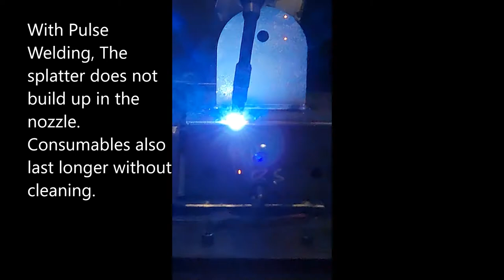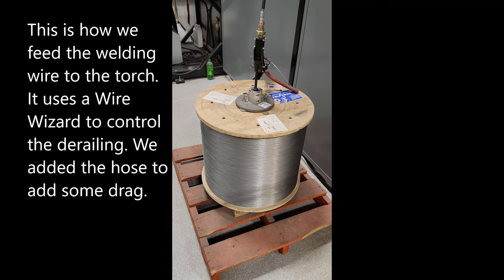Robotic Welding with an ABB Robot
This video demonstrates the difference between Robotic Welding with Constant Voltage Spray and Pulse Spray using an Argon Tri-mix Shielding Gas. Pulse welding is superior because it requires much less secondary processing to clean up the weld beads.

Bonapart’s Crossing the Rhine
Shake That Little Foot